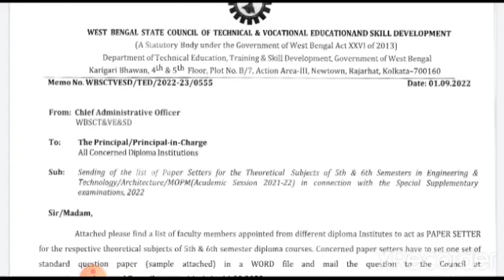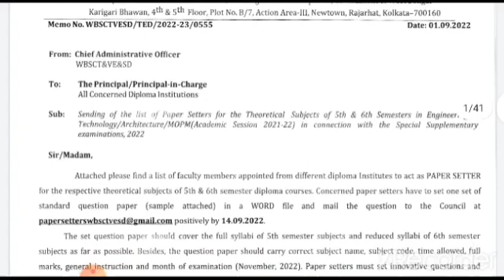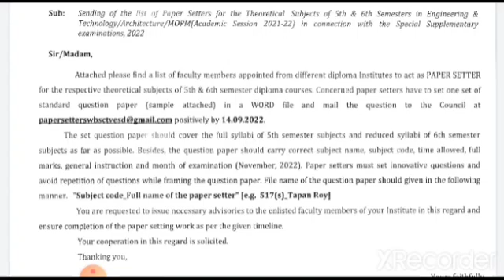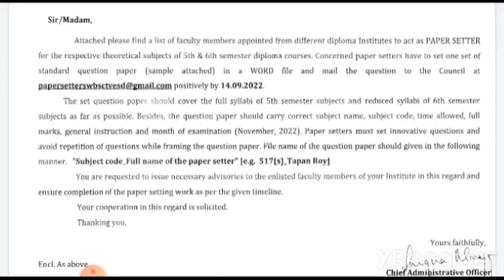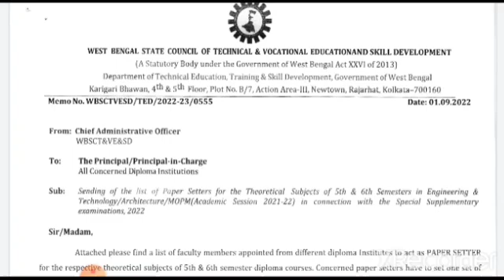Webscte New Notice🤔 | Supplementary Exam | Syllabus | Exam Date | Important Video For All